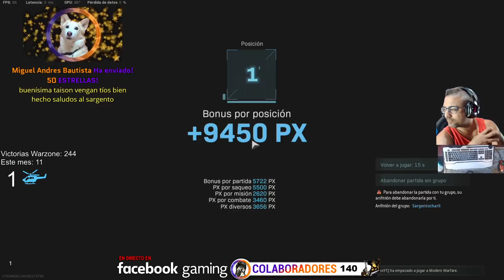Warzone, Cuando dominas 4 o 5 zonas del mapa ganar es facil